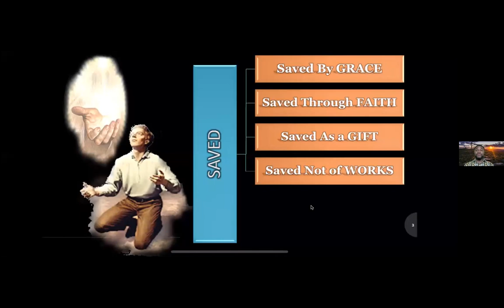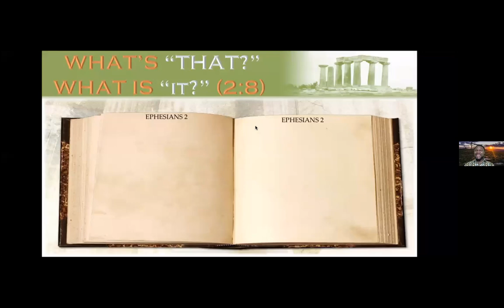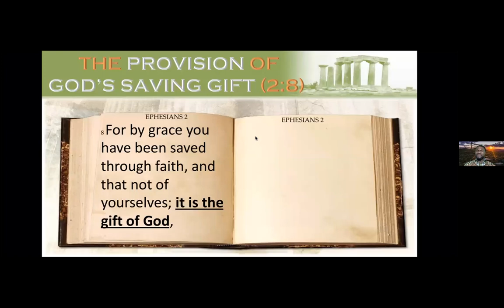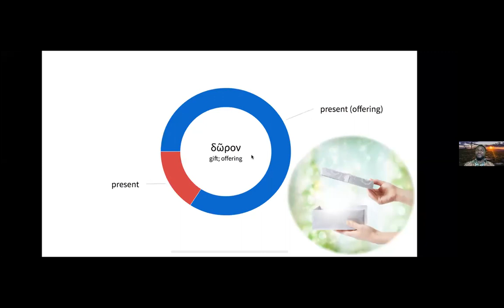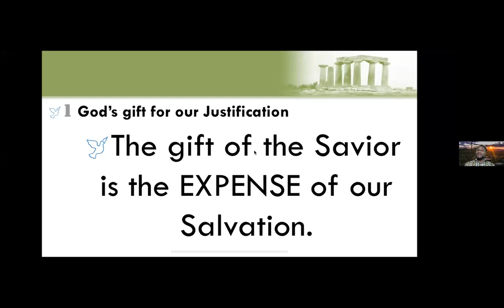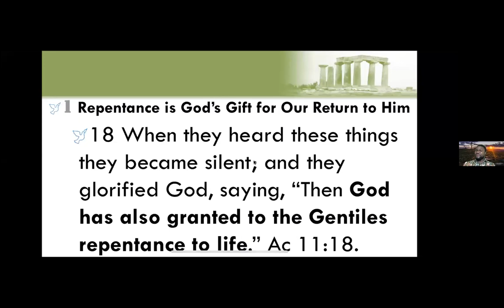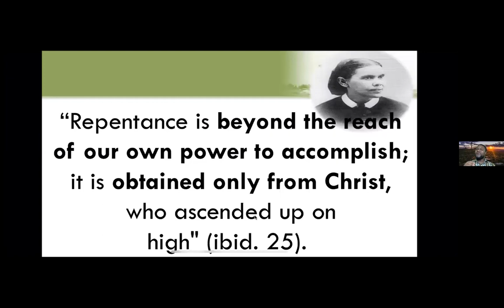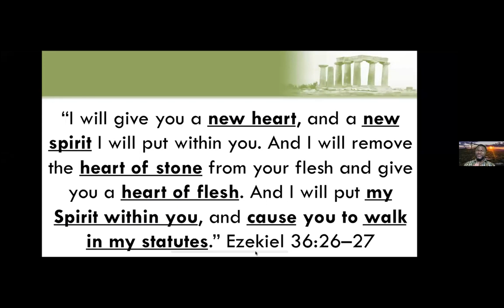2021-12-23, DAY #5, ❛ THE PROVISION OF GOD'S SAVING GIFT ...❜, Ps Gemane Getteh (Liberia)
🛐 Thursday, December 22, 2021 DEVOTION 🛐
DAY #5, ❛ THE PROVISION OF GOD'S SAVING GIFT ... ❜, Ps Gemane Getteh (Liberia)
📕 REVIVAL & REFORMATION 📕

📕 BIBLE TEXT:
8 For by grace you have been saved through faith, and that not of yourselves; it is the gift of God,